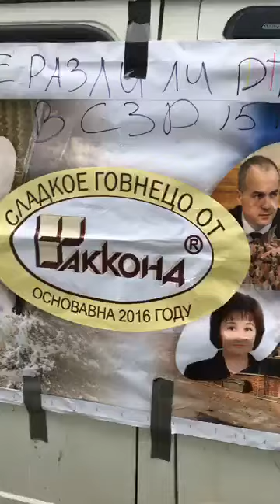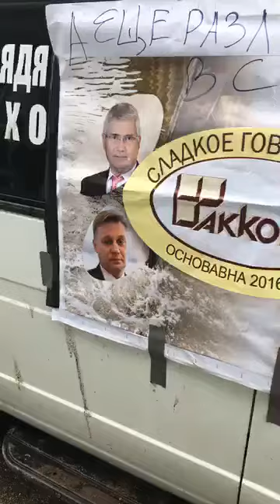ОC (online cheb)очередное стояние Газели Шакеева Юрия у здания правительства Чувашии